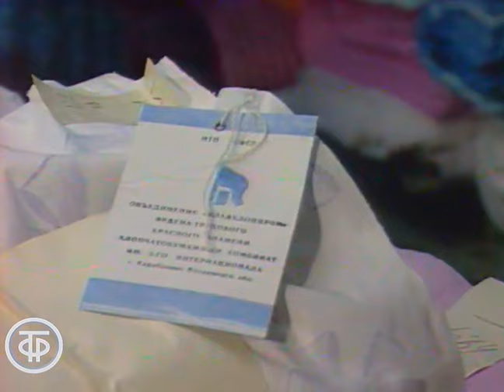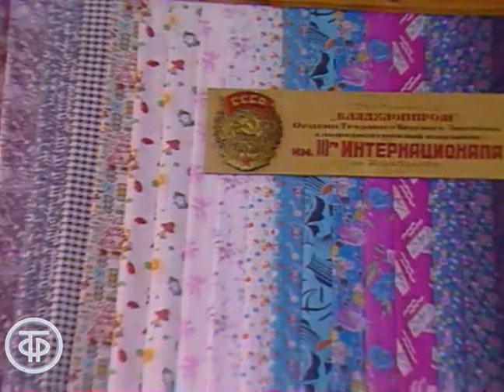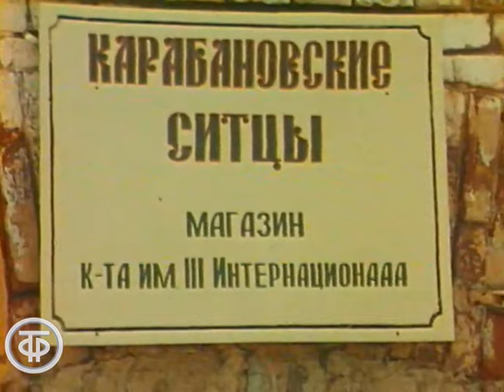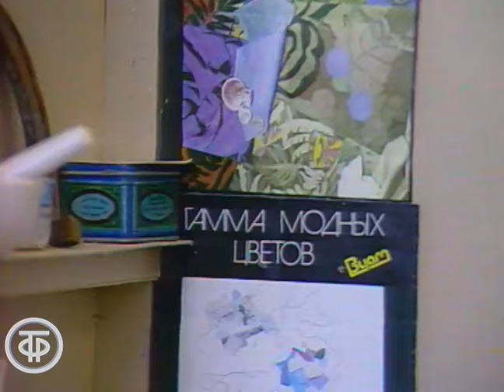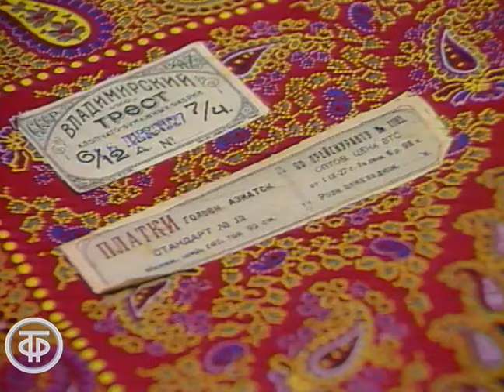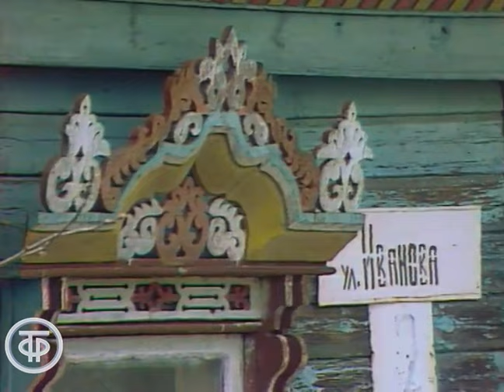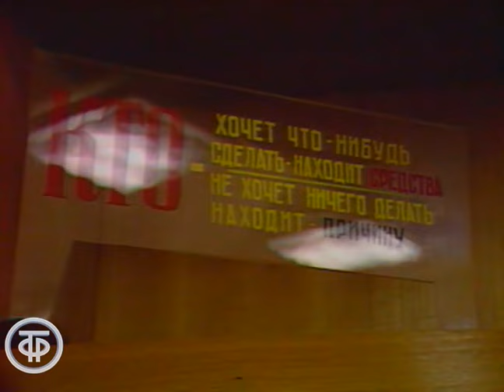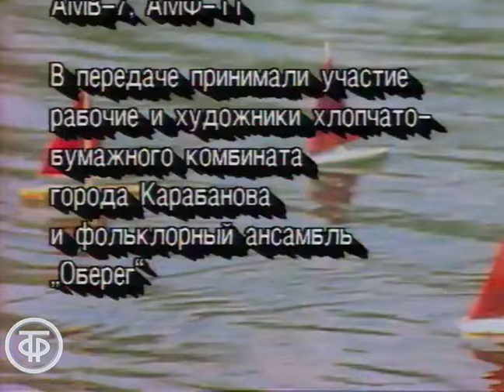Охранная грамота. Какие в Карабанове цветы (1990)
О сохранении на Карабановском текстильном комбинате во Владимировской области старинного народного промысла – карабановские сатины и ситцы, которые славились по всей России и были удостоены государственных гербов и многочисленных медалей на выставках.
Автор и ведущая Елена Ибрагимова побывала в цехах комбината и побеседовала с директором Владимиром Ворожейкиным, с художниками, колористами и граверами, а также с местными жителями.
Фольклорный ансамбль "Оберег" исполняет русские песни.

Главная редакция народного творчества 1990
Автор сценария - Елена Ибрагимова
Режиссер - Лидия Кутузова
Оператор - Юрий Костовецкий
Оператор - Юрий Дорджин
Оператор - Анатолий Маклаков
Ведущий - Елена Ибрагимова